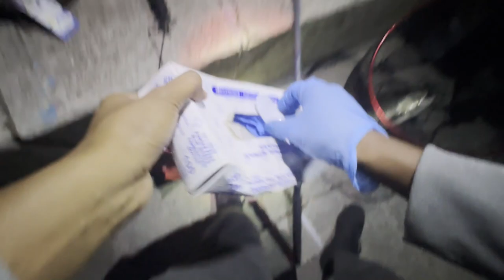CHICAGO SALMON FISHING WITH MY BELGIAN MALINOIS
Join us on our fishing adventure in Chicago with Chris and my Belgian Malinois Kovu, as we catch our first King (Chinook) Salmon of the season! Watch us catch, weigh and measure our salmon, don't miss out on the action!  🎣🐾🦮🐟